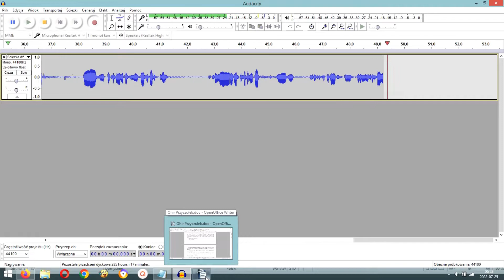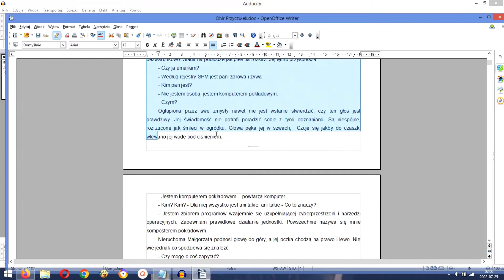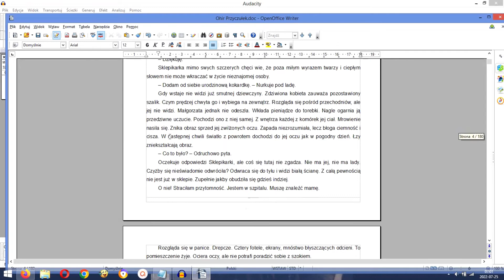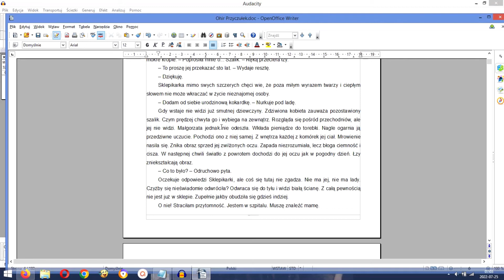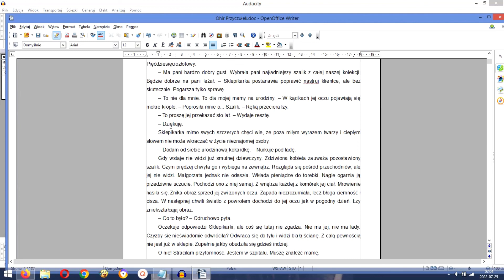Pauzy dialogowe? Jak zrobić je sprawnie i szybko?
Pauzy, półpauzy, łączniki, minusy i myślniki.
W tym odcinku podpowiadam jak szybko i sprawnie można poradzić sobie z pauzami w programach tekstowych tj. openoffice czy word.

Podczas pisania dialogów zastosowanie właściwego znaku bywa uciążliwe.

Mój sposób rozwiązuje problem martwienia się skąd wziąć pauzę do dialogu.